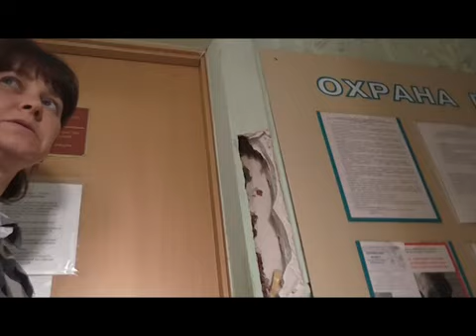БумБастиК новый финт 19 окт. 2021 г